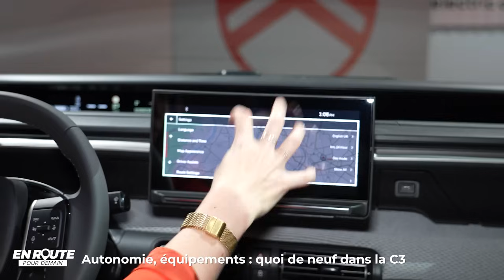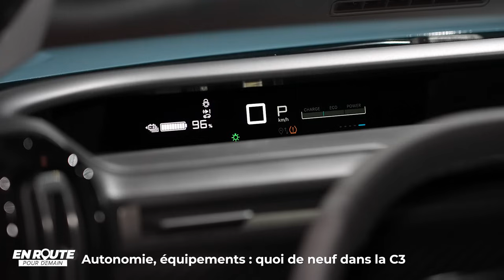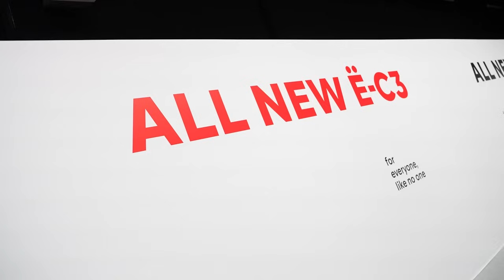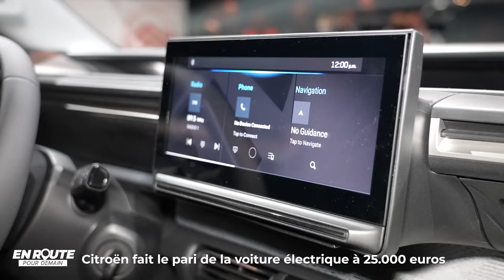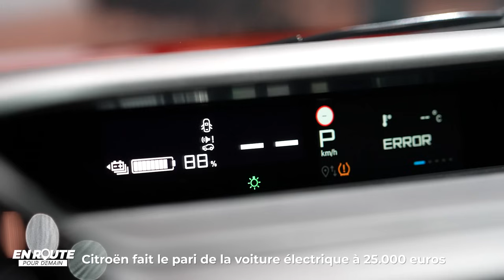En route pour demain : Citroën change tout sur son best-seller, la C3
Électrique, à moins de 25.000 euros, au faux look de SUV. Citroën révolutionne son best-seller, la C3, avec l’espoir de se relancer après une année 2022 catastrophique. On vous explique tout dans ce nouveau numéro d’En Route pour Demain.